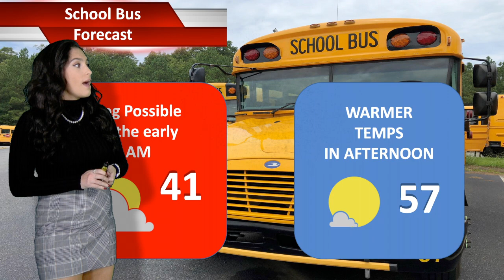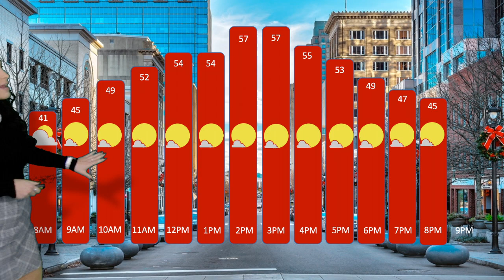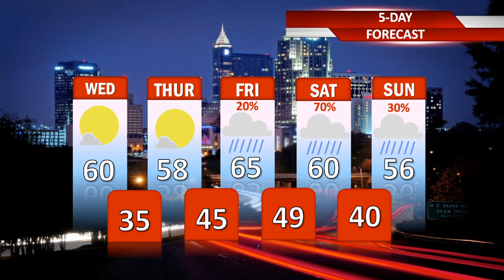Amanda Pappas 11/19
Meteorologist Amanda Pappas tells us how much of a change in the upcoming weather we can expect in the coming days and how long it will last.